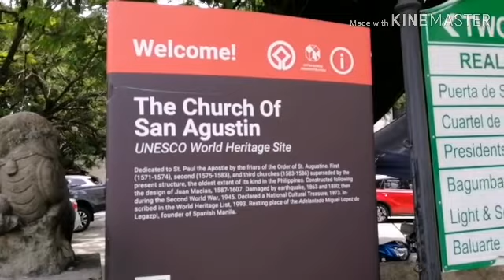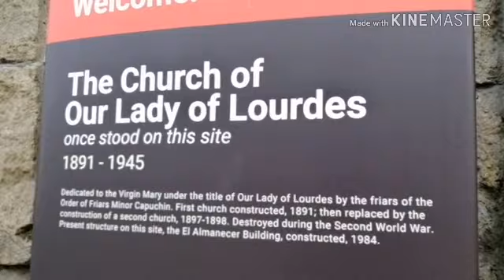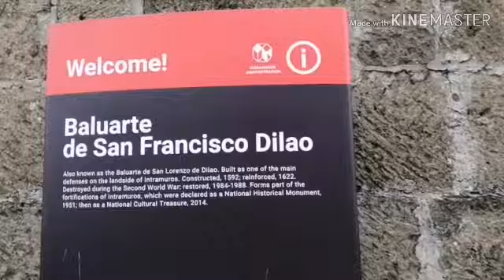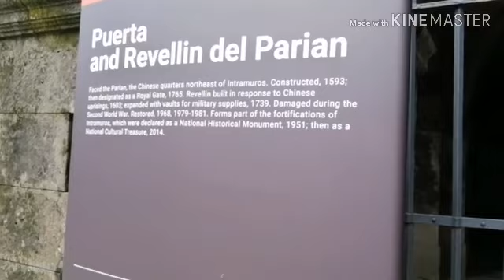Vlogkoto#24;Byahe ko sa Intramuros Manila,Philippines. 2019.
Intramuros means WALLED CITY. Pinasyalan ko ang Lugar na madalas kong puntahan noong akoy nag aaral pa ng kolehiyo dito sa Manila. Paborito ko ang Lugar na ito dahil para sa akin punong puno sya ng Istorya ng buhay ng ibat Ibang lahi mula sa mga Kastila, Instrik, Briton at ng mga Pilipino. Marami na ring sundalo ang nagbuwis ng buhay dito upang maipagtanggol lang ang ating bayang pilipinas sa mga dayuhang gustong sumakop sa ating bayan. Sana po kung saan man kayong lupalop ng Pilipinas o sa Ibang bansa naroon mga kababayan ko, huwag nyo po sana makalimutan sa inyong alaala ang mga lugar na tulad  nito na kung saan nagsimula ang lahat ng mayroon tayo sa kasalukuyan. Ang kalayaang mabuhay ng malaya sa sarili nating bayang Pilipinas. Be proud to be a Filipino!